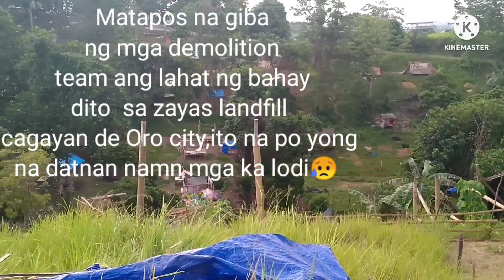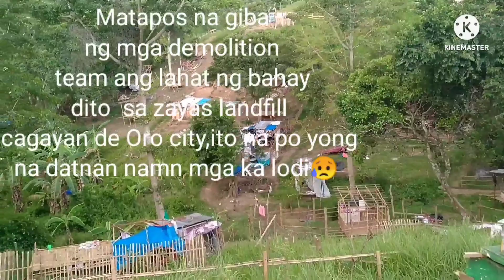MGA BIKTMA NG DEMOLITION SA ZAYAS LANDFILL, June 14,2022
MGA na biktima ng demolition sa ZAYAS LANDFILL,

mga biktima sa demolition baha dulot ng bagyong ulysses